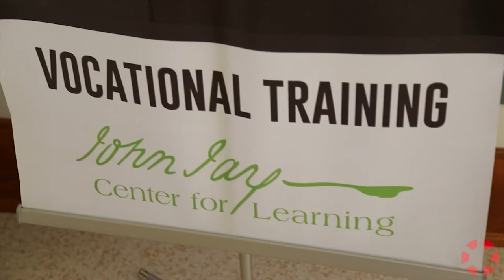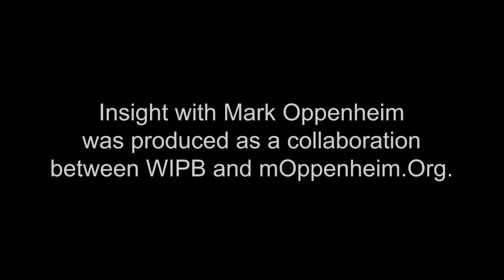INSIGHT: John Jay Center for Learning - Rusty Inman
Rusty Inman, Executive Director of the John Jay Center for Learning, discusses providing educational and employment opportunities to a diverse group of citizens living in the drastically growing town of Portland, Indiana.     This interview was produced in collaboration with WIPB - Indiana Public Broadcasting at Ball State University.